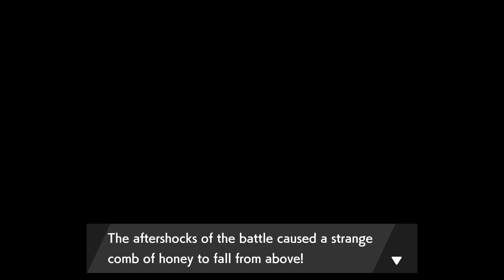Pokemon Shield-The Final Main Isle of Armor Quest